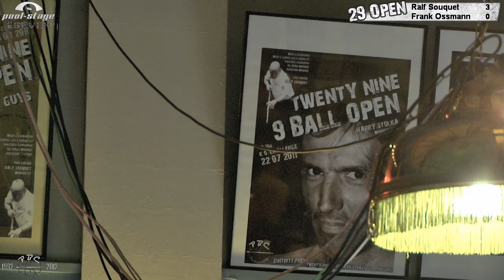Ralf Souquet vs Frank Ossmann at Twenty Nine 9-Ball Open 2012, Pool-Billard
Twenty Nine 9-Ball Open Tournament 2012, Livestream Recording, August 03-04, 2012, Freising, Germany, Match No. 03, Ralf Souquet vs. Frank Ossmann, 9-Ball, Winner Break, Race to 7